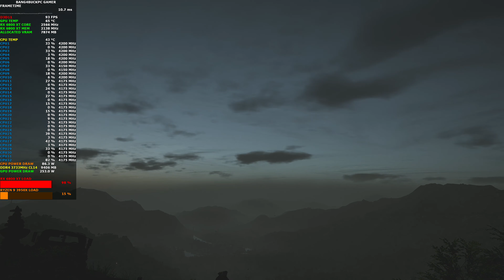Ghost Recon Wildlands Max Settings 4K | RX 6800 XT | Ryzen 9 3950X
Cheap Game Keys

Check out how Ghost Recon Wildlands using Maximum Settings and Smart Access Memory at 3840x2160, performs on the Radeon RX 6800 XT

PowerColor AMD Radeon RX 6800 XT Reference design
EK Quantum Velocity Block Magicool 750ML Reservoir and Pump
32GB DDR4 4400Mhz  Patriot Viper Steel